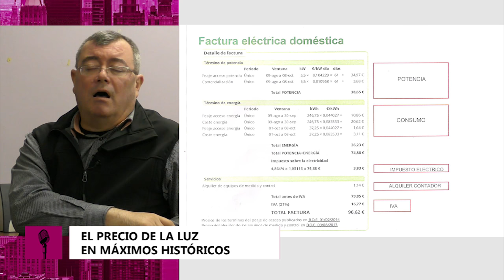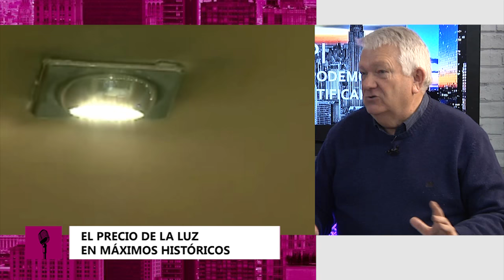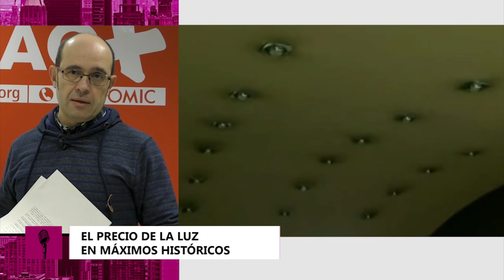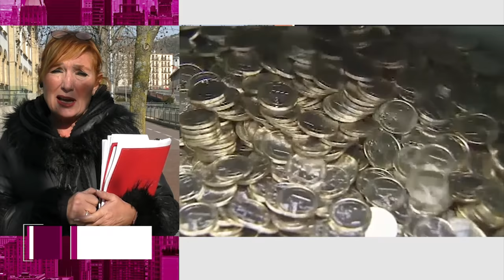NPI 560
ENTREVISTA A MAITE ORTIZ, ABOGADA DE STOP DESAHUCIOS GIPUZKOA SOBRE EL DECRETO LEY PARA LA DEVOLUCIÓN DE LO QUE LOS BANCOS COBRARON DE MÁS POR LAS CLAUSULAS SUELO

ENTREVISTA A XABIER POMBO SOBRE LA SUBIDA EN LA FACTURA DE LA LUZ

ENTREVISTA A AGURTZANE INTXAURRAGA, DIRECTORA DE "TERESA ETA GALTZAGORRI", PELÍCULA DE ANIMACIÓN PRODUCIDA EN IRUN Y NOMINADA A LOS GOYA

REPORTAJE EN LA FIESTA DEL 25 ANIVERSARIO DEL BAR EGUZKI  DE LA CALLE CIPRIANO LARRAÑAGA DE IRUN